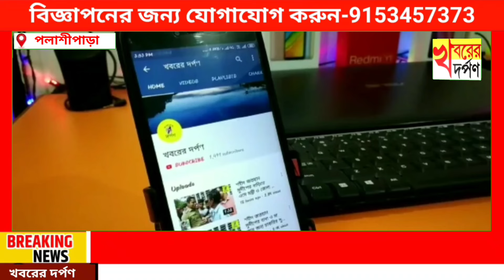ধাওয়া পাড়ায় তিন পোতার মেলা অনুষ্ঠিত হল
বৃহস্পতিবার নদীয়ার পলাশীপাড়া থানার পলশুন্ডা 2 নং গ্রাম পঞ্চায়েতের ধাওয়া পাড়া ভোমরা বিল সংলগ্ন এলাকায় তিন পোঁতার  মেলা অনুষ্ঠিত হল। গ্রাম বাসিদের উদ্যোগে এই মেলা  এবার তৃতীয় বছর পদার্পণ করল। পুজার শেষে উদ্যোক্তাদের পক্ষ প্রসাদ ও অন্নভোগের প্রসাদ বিতরণ করা হয়।